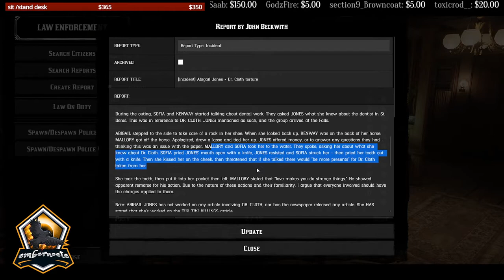04/25/22 Full Broadcast Part 1 | Deputy Saffron Mitchell | WildRP | RedM Roleplay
Full Twitch broadcast part 1 from April 25, 2022 Deputy Saffron Mitchell